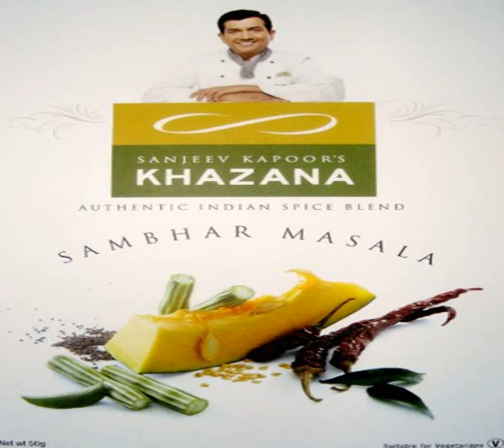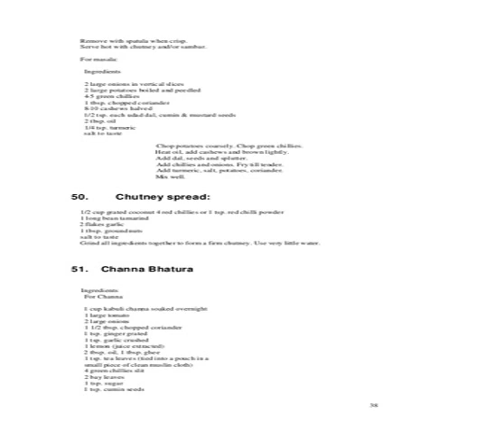sambar recipe sanjeev kapoor